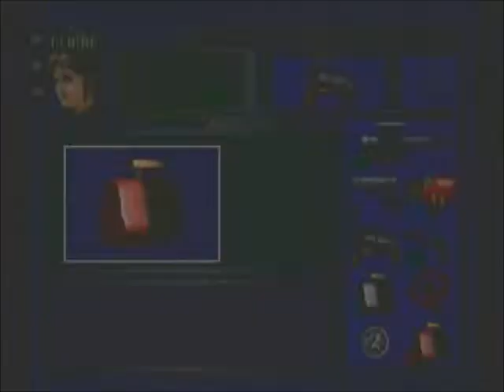Resident Evil 2 - Part 10 (Claire)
Claire encounters an injured Leon, and then goes after Sherry, only to
encounter the yet hostile Annette Birkin. Annette believes Claire to be
yet another spy, but then starts to trust her when the latter mentions
Sherry, and then discovers that William is after her, and also the
G-Virus sample.

I obtain both the Eagle and Wolf Medals, then head to the Sky Tram and
find Sherry once again.